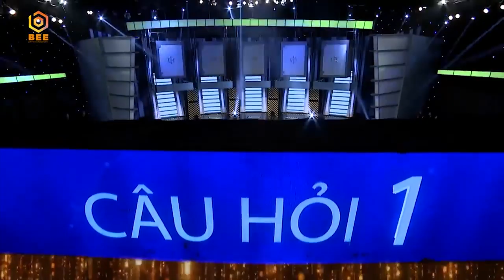Hồ Việt Trung BỂ BÓNG khi bị đối thủ bóc phốt ĐÀN ÔNG GÌ KÌ VẬY ANH ƠI 🤣